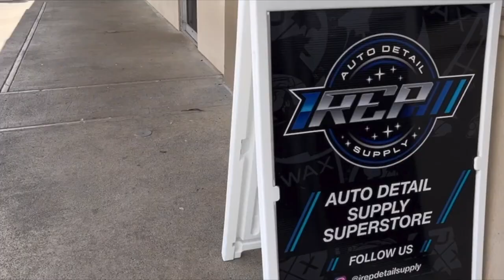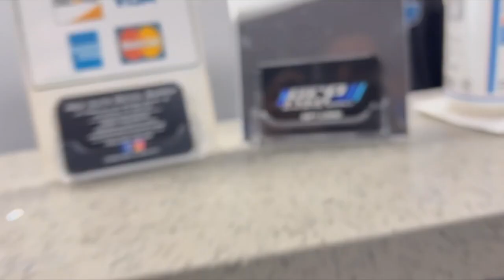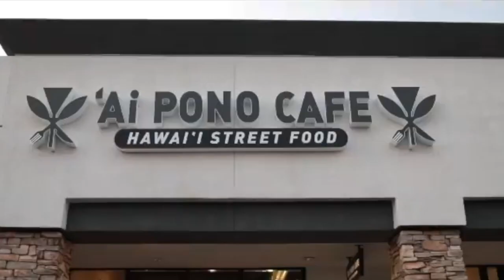Episode 98 Regan Kualii (Film Maker, Ku Films)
Hang tight as we journey through the life of Regan Kuali'i, a photographer, MMA fighter and founder of Ku Films and Production. From Hilo to the glitz and glamour of Vegas, Regan's story is one of resilience, perseverance, and ultimate triumph against the odds

Our conversation ventures deep as we explore Regan's world of filmmaking; a journey punctuated with challenges and victories. The first professional gig that moulded his outlook, the creative collaboration with his business, and the process of building content from scratch, all form an integral part of this fascinating narrative.

We look into the horizon of Regan's ambitions and aspirations. His dream of creating a long-form documentary about Hawaiian culture, his social media presence, and his zeal for hard work all speak volumes about his character. So, buckle up for a captivating conversation about personal growth, career transitions, and the powerful art of storytelling.